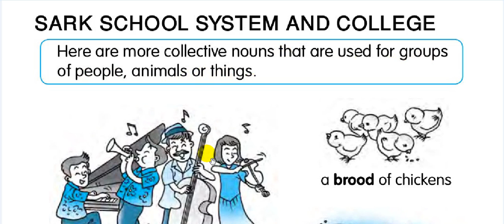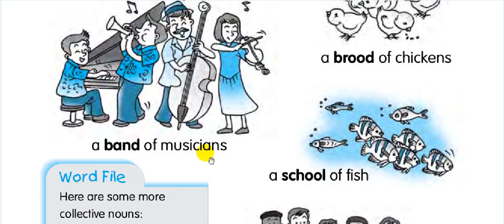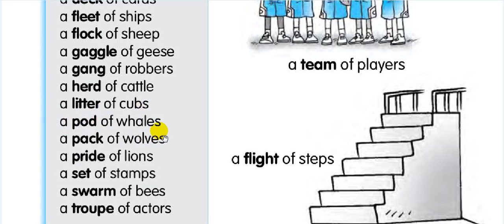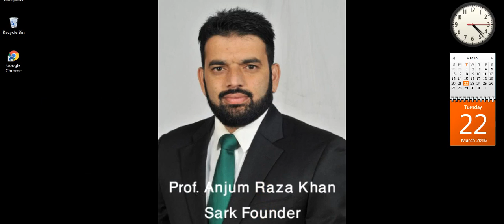23 Collective Noun